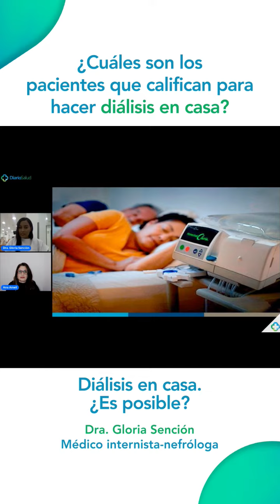¿Cuáles son los pacientes que califican para hacer diálisis en casa? Dra. Gloria Sención